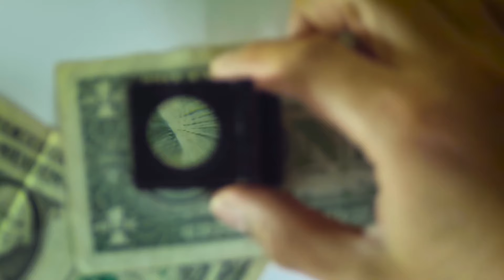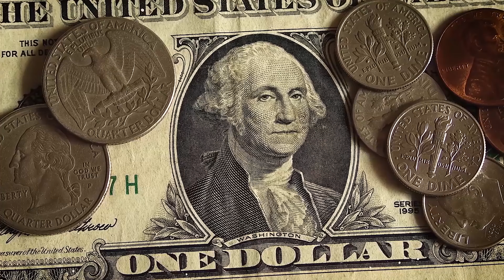সৌদি রিয়ালের আজকের সর্বশেষ রেট ! প্রবাসী ভাইদের জন্য গুরুত্বপূর্ণ তথ্য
সৌদি রিয়ালের আজকের সর্বশেষ রেট ! প্রবাসী ভাইদের জন্য গুরুত্বপূর্ণ তথ্য সৌদি রিয়ালের আজকের সর্বশেষ রেট ! প্রবাসী ভাইদের জন্য গুরুত্বপূর্ণ তথ্য

সৌদি রিয়াল রেট, আজকের ভাইরাল রেট, প্রবাসী ভাইদের জন্য, সৌদি রিয়াল টাকার রেট, আজকের টাকার রেট, সৌদি রিয়াল আপডেট, সৌদি রিয়ালের দাম, বাংলাদেশে সৌদি রিয়াল, প্রবাসীদের রেট আপডেট, টাকার বাজার মূল্য, সৌদি রিয়াল আজকের দর, রিয়াল রেট ২০২৪, সৌদি রিয়ালের টাকার হিসাব, সৌদি রিয়াল বাংলাদেশি টাকা, আজকের সৌদি রিয়াল মূল্য